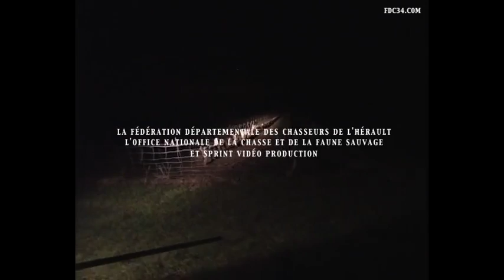CHASSE bécasses des bois HD 2014